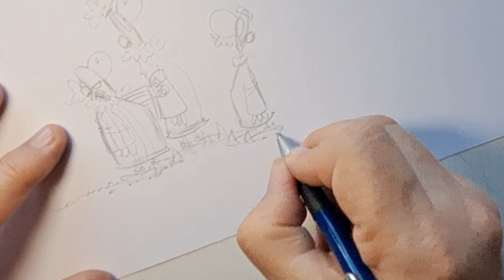I designed a card for you for free!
That's a Merry Christmas from me.